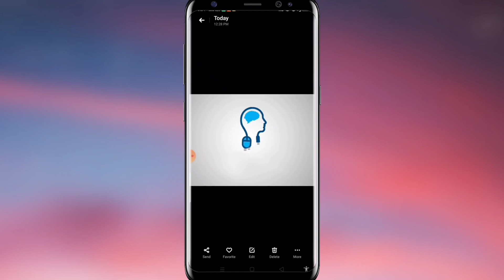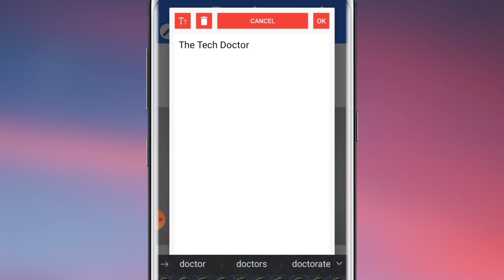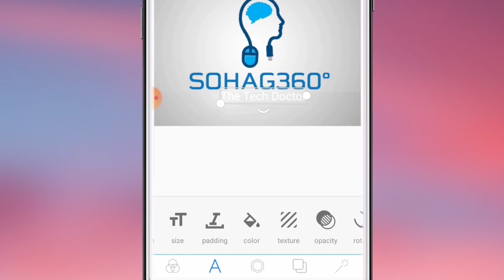30 সেকেন্ডে লোগো বানান!! How to Make Professional Logo l Logo Like Shohag 360 l Shohag360 l shohag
30 সেকেন্ডে লোগো বানান!! How to Make Professional  Logo l Logo Like Shohag 360 l Shohag360 l shohag

In this Video I Have Shown you How can you make a logo like SHOHAG360. SHOHAG360 is one of the most popular technology related channel which is guided by SHOHAG MIA. Many people follow him and wanted to make a professional logo like him. So in this video I have shown How can We make a logo like  SHOHAG360 Channel

▶VIDEO CREATOR : Abdullah Al Rifat

Free logo makinG
 tutorial
Logo maker
Logo creator
logo designeR
logo for company
মোবাইল দিয়েই Professional Logo
মোবাইল দিয়েই Professional Logo making
মোবাইল দিয়েই Logo
Professional Logo
create Professional Logo
how to create Professional Logo
Professional Logo make
Professional Logo making
লোগো বানান
লোগো বানানো শিখুন
প্রোফেশনাল লোগো বানান
প্রোফেশনাল লোগো ডিজাইন

Logo like Shohag360
 Shohag360 Tech logo
Shohag360 logo design
Shohag360 logo breakdown
Shohag360 new logo
Shohag360 logo in mobile

Shohag360 new video
shohag mia lifestile
Shohag360 video
Shohag360
St unique tech channel
Shohag360 new video
Shohag360 tutorial
pixellab tutorial
pixellab bangla tutorial
pixellab logo make
picsart bangla tutorial
picsart logo making
picsart professional logo
picsart professional logo design
picsart  logo design
Shohag360 channel
Shohag360 new video
Shohag360 tutorial
Shohag360 video seo
Shohag360 Bangla tutorial
 Bangla tutorial video Shohag360
Shohag360 logo breakdown
Shohag360 logo breakdown
Shohag360 logo breakdown video
Shohag360 channel logo breakdown
Shohag360 new logo breakdown
logo like Shohag360
Shohag360 new video
shohag mia new video making logo design
Shohag360 logo making
Shohag360 intro
Shohag360 income
Shohag360 lifestyle logo
Shohag360 channel
Shohag360 new video
Shohag360 tutorial
Shohag360 logo by pixellab
Shohag360 logo design by pixellab

Shohag360 logo in mobile by pixellab
Shohag360
Logo like Shohag360 by picsart
 Shohag360 logo by picsart
Shohag360 logo design by picsart
Shohag360 logo breakdown by picsart
Shohag360 new logo by picsart
Shohag360logo in mobile by picsart
Shohag360 editing
Shohag360 editing by mobile
Shohag360 photo editing
Shohag360 video editing
Shohag360 logo editing